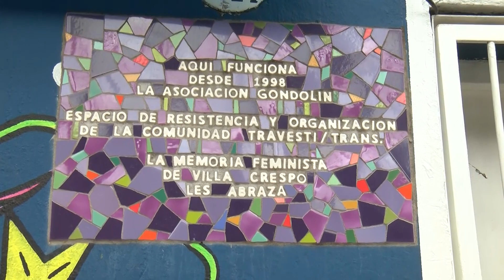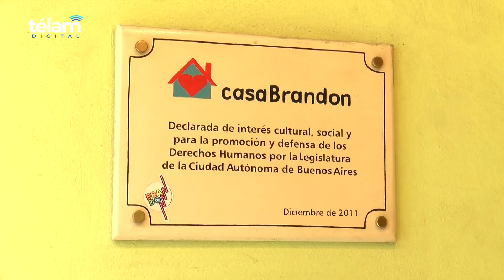Cartografía del Orgullo, las huellas del activismo y recorrido LGBTIQ+ por la Ciudad de Buenos Aires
A poco del Día Internacional del Orgullo, Télam realizó, junto a referentes LGBTIQ+, el ejercicio cartográfico de identificar los lugares más emblemáticos en la Ciudad de Buenos Aires para ese colectivo desde la restauración democrática hasta el presente, sin pretender agotar todos los ítems de una memoria en construcción.